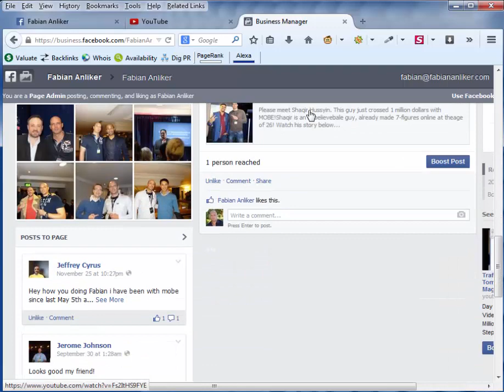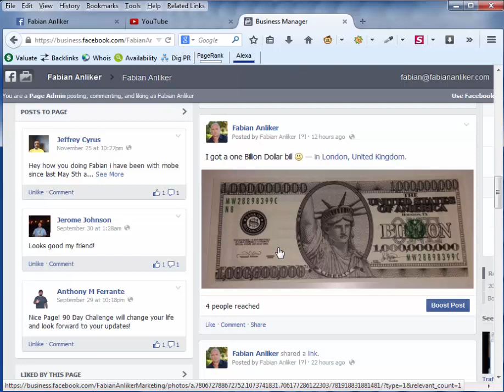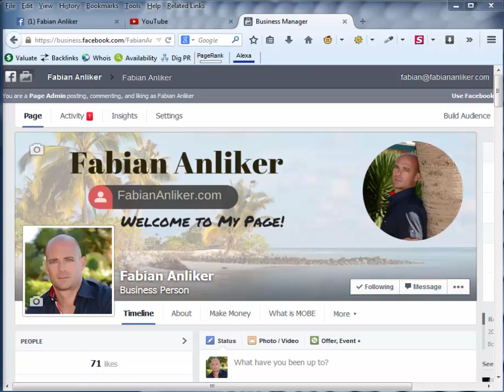Traffic Millionaires Summit, Mike Dillard Q&A Session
This video will show you more about the Q&A session we had with Mike Dillard, the $50,000,000 man, at the traffic millionaires summit in London. Mike is the real deal, he was the founder of "Magnetic Sponsoring" and "The Elevation Group".